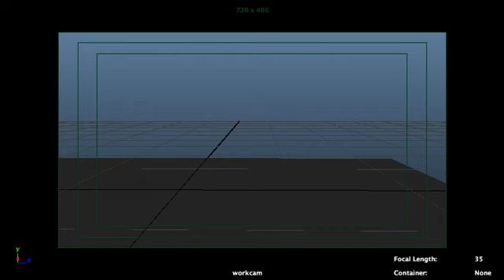Weed Matthew BouncingBall Final 3AM 1608